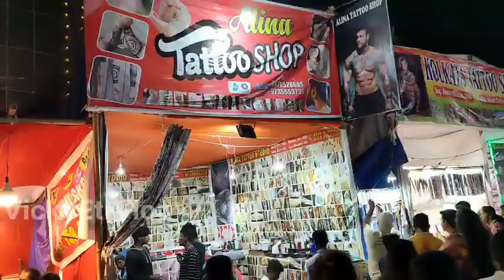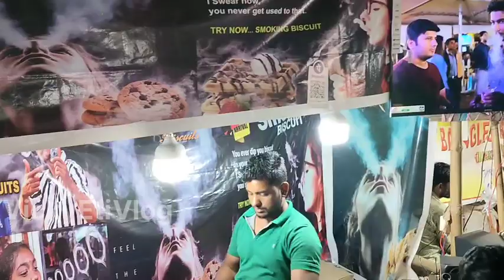Khandagiri mela 2023||Kumbha Mela||Khandagiri jatra 2023||Odia vlog||VickyEtiVlog||Bhubaneswar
Kumbha Mela2023
khandagiri mela
bbsr khandagiri mela
#2023 khandagiri mela
Famous mela in bhubaneswar
khandagiri mela 2023 date
Daily Vlog odia
odia vlog